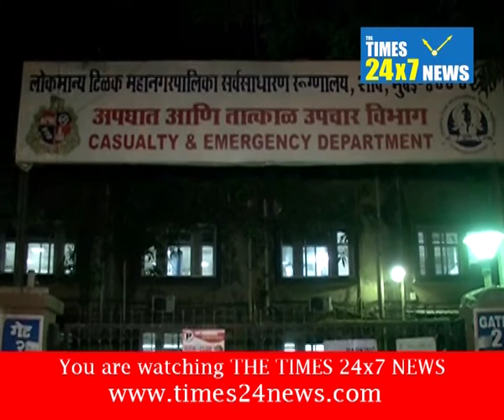RSS activists attack Rohith Vemula Rally in Mumbai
Dalit Scholar Suicide Rohith Vemula - Justice Rally